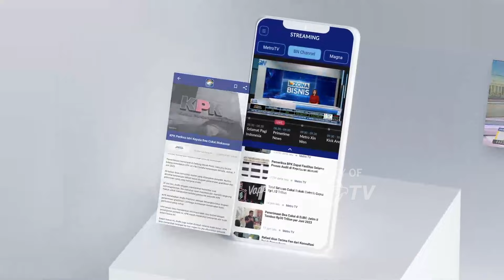[HEADLINE NEWS 06/11] Dampak Erupsi Gunung Lewotobi Laki-Laki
Desa Klatanlo di Kecamatan Wulanggitang, Kabupaten Flores Timur jadi salah satu daerah terdampak paling parah Pasca Erupsi Gunung Lewotobi Laki-Laki pada Minggu, (3/11/2024).
Desa Klatanlo, Kecamatan Wulanggitang, Kabupaten Flores Timur, Nusa Tenggara Timur berjarak hanya sekitar 4-5 kilometer dari Puncak Gunung Lewotobi Laki-Laki.